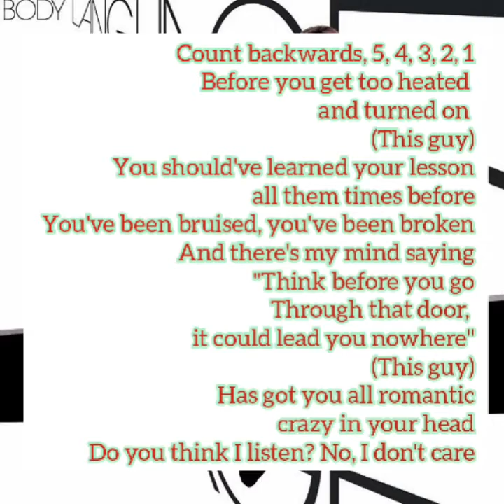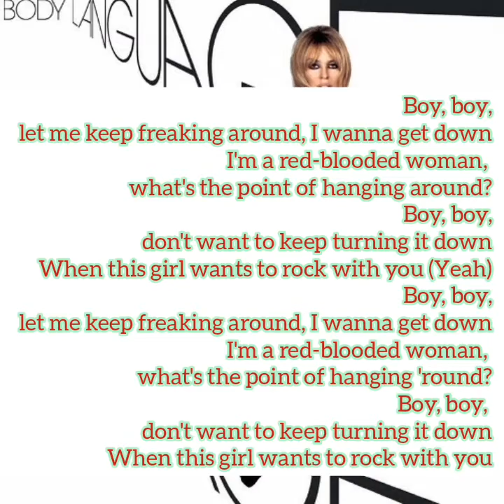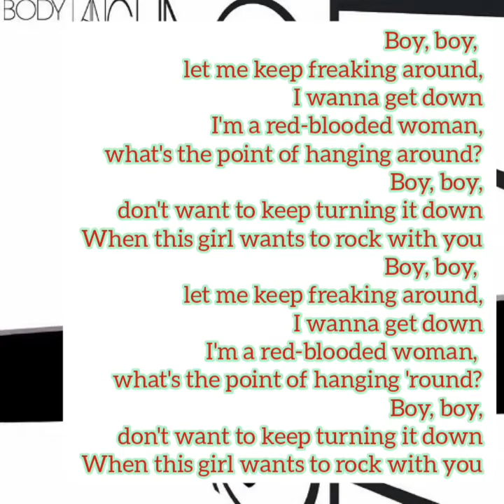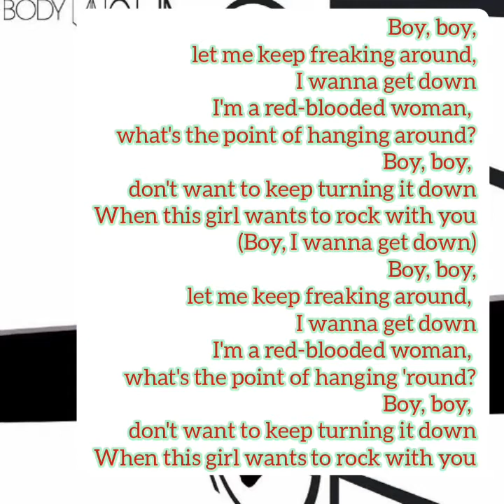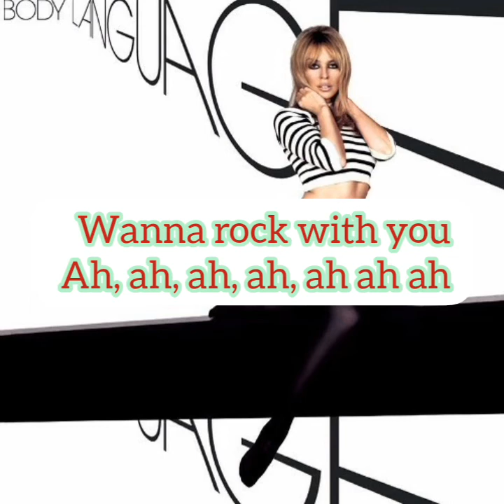Red Blooded Woman - Kylie Minogue